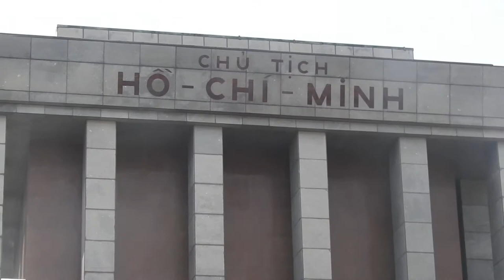DSCN8728 Nikon P900 Hanoi Vietnam Day 1 Part 15